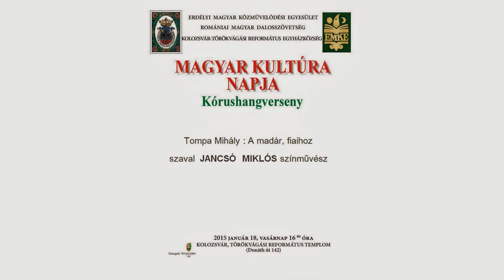Magyar Kultúra Napja - Kolozsvár- 2015.01.18.- Tompa Mihály: A madár, fiaihoz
2015  január 18 , vasárnap ,  16,00 óra
Kolozsvár-Törökvágási Református  Templomban

Kórushangverseny

Áhítatot mond:  Nt. Dr. BIBZA  GÁBOR   esperes lelkész
Köszöntő : TÓTH GUTTMAN EMESE R.M.D. elnök
Köszöntő : Dr. SZÉMAN  PÉTER E.M.K.E. elnök

Kölcsey Ferenc : Himnusz
szaval  JANCSÓ  MIKLÓS színművész
KOLOZSVÁR-TÖRÖKVÁGÁSI REFORMÁTUS EGYHÁZKÖZSÉG ÉNEKKARA
Vezényel: SIPOS LEHEL

Osváth Viktor: Jöjj, mondjunk hálaszót !
Illyés Gyula   : Haza a magasban
szaval  REKITA ROZÁLIA  színművész

MAGYARFENESI VEGYESKAR
karnagy: TÓTH GUTTMAN EMESE
Halmos László-Rezessy László : Hálahimnusz
Bárdos Lajos : A magyar szentek himnusza
Bárdos Lajos : Nemzeti fény

               SZILÁGYSOMLYÓI  SZEDERINDA CITERAEGYÜTTES
             Vezényel: GÁSPÁR ATTILA
* * * : 25. genfi zsoltár : Szívemet hozzád emelem
* * * : 134. genfi zsoltár : Úrnak szolgái mindnyájan
* * *  : Szilágysági népdalcsokor

KOLOZSVÁRI   SZENT MIHÁLY TEMPLOM SZENT CECILIA KÓRUSA
karnagy : Dr. POTYÓ  ISTVÁN

Halmos László : Jubilate Deo
Horváth Márton Levente: O salutaris
Kocsár Miklós: Sub tuum praesidium
Daróczy Bárdos Tamás: Szent korona miséből
- Dicsőség , Szent vagy

SZAMOSMENTI AGNUS DEI KÓRUS
Karnagy: Kovács Hajnal

Körösi Béla: Ó, jöjj Uram – Csorba Erika - zongora , Kovács Adrienn – fuvola,
Petrovics Tünde  - ének  , Molnár Edina - ének
Halmos László : Minden földek Istent dícsérjétek
Révész László : Te adtad nekem lelkemet
Szabó Szilvia – orgona
Máté Emese – oboa

Tompa Mihály : A madár, fiaihoz

GUTTMAN MIHÁLY  PEDAGÓGUSKÓRUS KOLOZSVÁR
karnagy: BEDŐ ÁGNES
Liszt Ferenc:  Ave Maria
Csemiczky Miklós: Pater Noster
Bárdos Lajos : Jeremiás póféta könyörgése

Emléklapok átadása
Nemzeti Imánk közös éneklése

Támogató : BGA. Zrt.